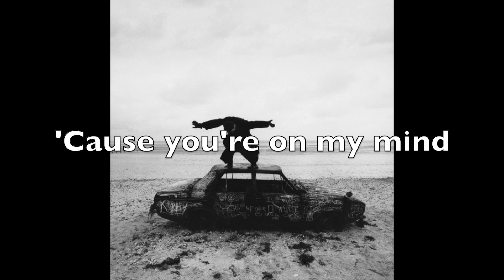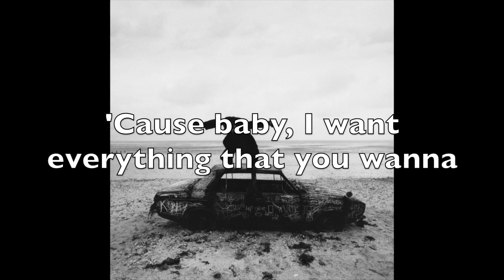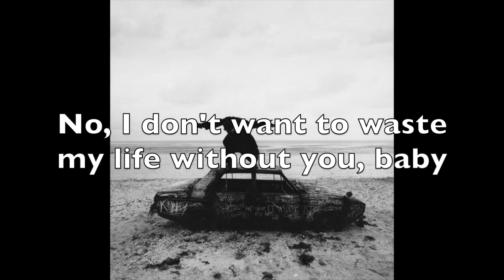Oh, Caroline - The 1975 (Cover)